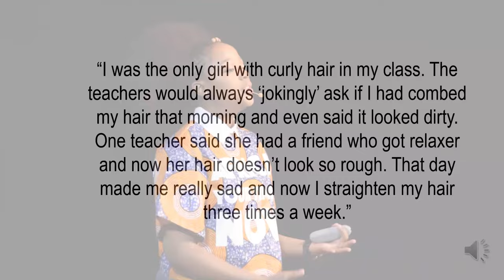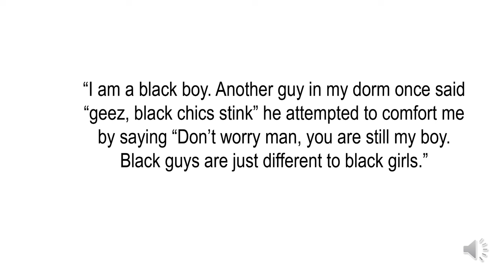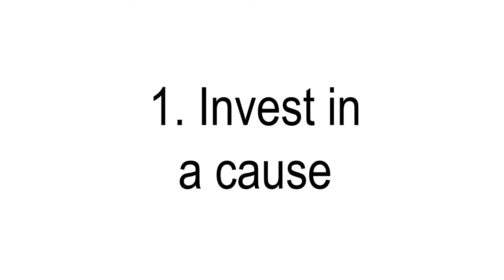From social media to social impact | Amonge Sinxoto | TEDxLytteltonWomen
This talk explores youth empowerment in the digital age and how youth are leveraging social media to effect social impact. Amonge provides a fresh perspective on how teenagers can drive youth empowerment in a digital age, using digital media for amplifying voice and mobilising for change and social impact Amonge is a 17 year old upcoming creative, writer and youth activist. She is a leader and a young ambassador of national reformation. Her ideas and contributions as a youth marketer have been developing since her early involvement in the HDI Youth Marketing as a Junior Board Member. Amonge is passionate about cultivating young minds and stimulating youth entrepreneurship. She currently curates workshops of youth focus groups on various societal topics namely: Youth Activism, Women Leadership, Women and Children’s Rights, Non-racial and Non-sexist society, Youth Trends & Social Media, Evolving Culture, Generation Gap, Politics and Future possibilities etc. As she heads towards the end of her high school career, she plans on majoring in Social Entreprenuership in order to develop her tools to tell her generation’s stories and minoring in theatre because she is passionate about utilising the arts to mobilise nations. This talk was given at a TEDx event using the TED conference format but independently organized by a local community.